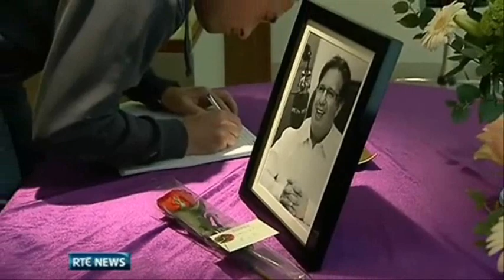BONO SAYS GOODBYE TO GERRY RYAN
A book of condolence was opened for the late RTÉ broadcaster Gerry Ryan with fans travelling from around the country to express their condolences. U2 frontman Bono paid tribute by thanking Gerry "for being the leader of our country for those three hours in the morning..."